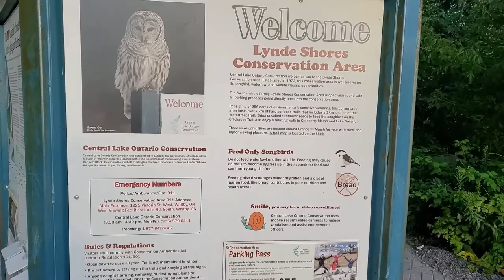Hiking Ontario: Lynde Shores Conservation Area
Join us as we did an evening hike at Lynde Shores Conservation Area in Ontario, Canada.